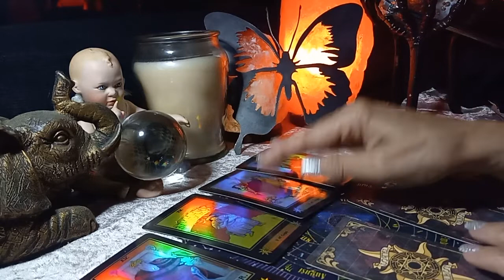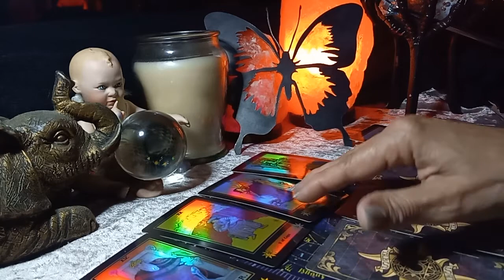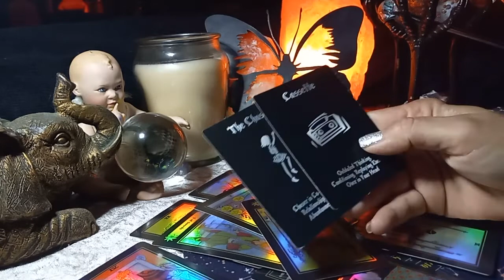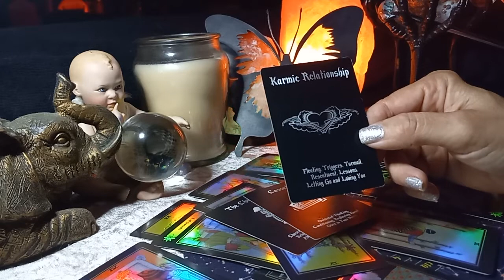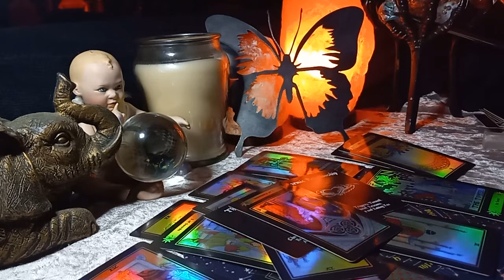♒ Aquarius This was a karmic relationship/The Chaser...